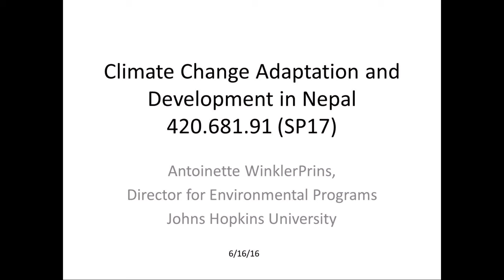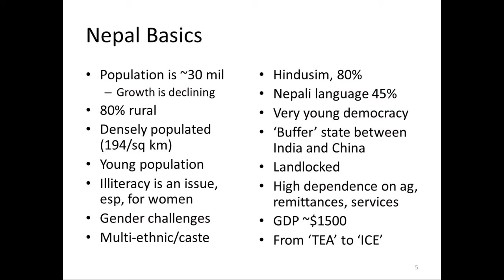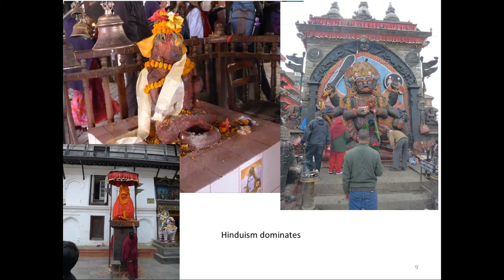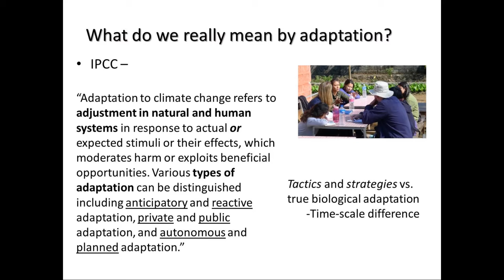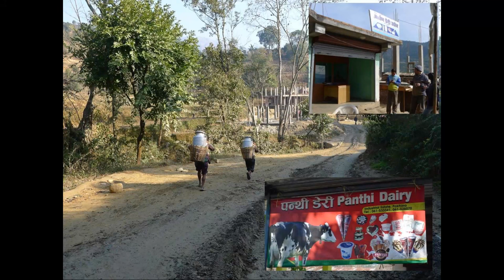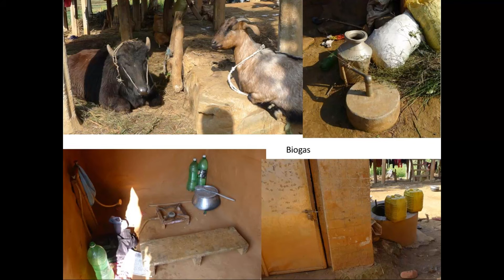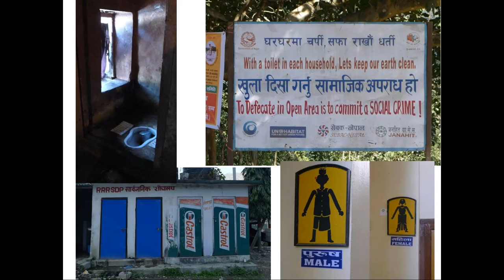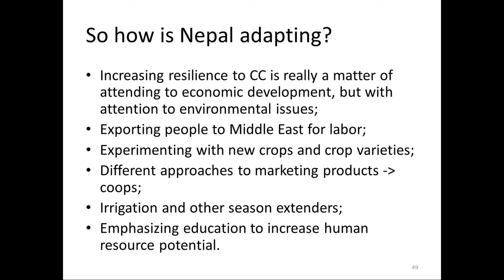Climate Change Adaptation and Development in Nepal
This course presents an opportunity to see firsthand the ways in which local people in a developing country (Nepal) are adapting their livelihoods as a consequence of global environmental change. As a country with a steep ecological gradient (tropical lowlands to the Himalaya Mountains), Nepal is experiencing changes in its environmental resources that have consequences in the way people live their lives. The course consists of two weeks of intensive field study in Nepal, a week in Kathmandu and a week in several locations in rural parts of Nepal. We will be interacting with stakeholders at various levels of the government, universities, local and international non-governmental organizations, as well as community based organizations. Specific topics to be covered include climate change by sector, vulnerability at various scales, institutional and community-based plans for mitigation and adaptation, institutional and legal mechanisms that address climate change, extension efforts, climate change integration into development, and current effort by developing countries such as Nepal in carbon-financing and other topics.